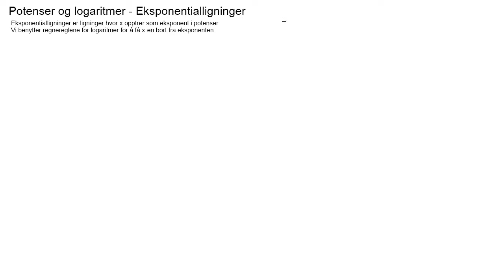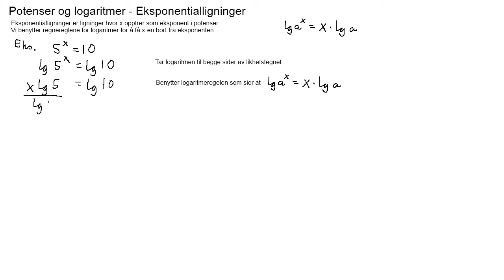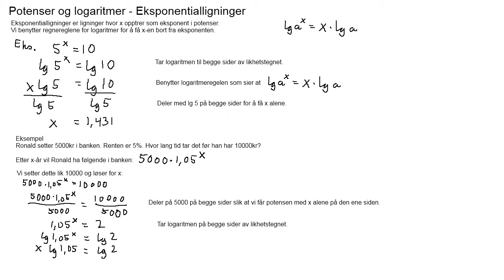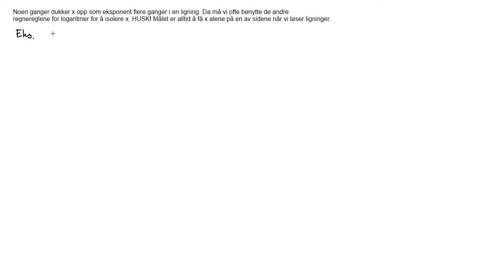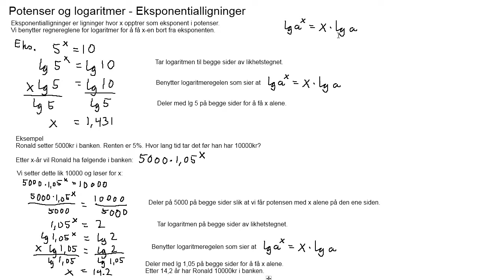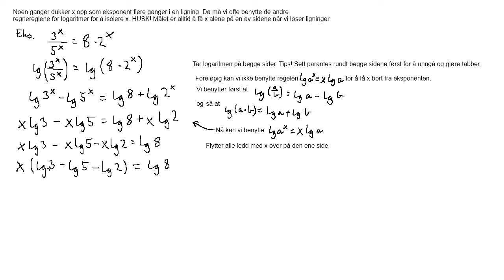Matematikk 1T, eksponentiallikninger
Info om eksponentiallikninger og noen eksempler. Anbefalt oppløsning 720p.